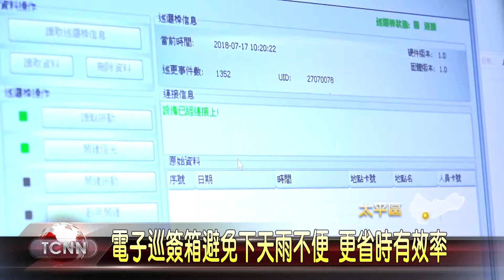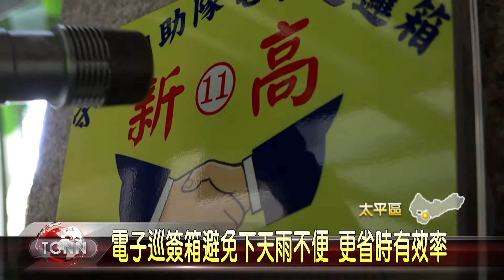大台中新聞 電子巡簽箱避免下天雨不便 更省時有效率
守望相助隊過去都是用傳統巡邏箱巡簽，但若是遇到下雨天時，紙本就容易弄濕糊掉，若是巡簽箱設在暗處，光線不佳也相當不方便，為此太平區新高里的守望相助隊就設置了電子巡邏箱，只要用感應棒，感應電子巡邏箱就能夠完成巡簽，也能夠在電腦上檢視漏簽的地點，不僅節省時間也更有效率，感應棒還有手電筒的功能，也讓隊員在巡邏時更加安全。